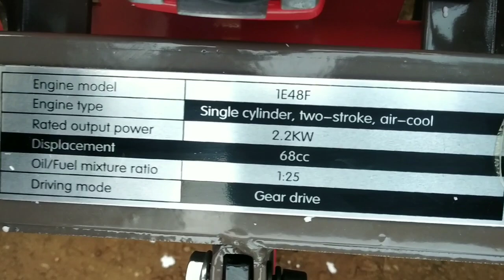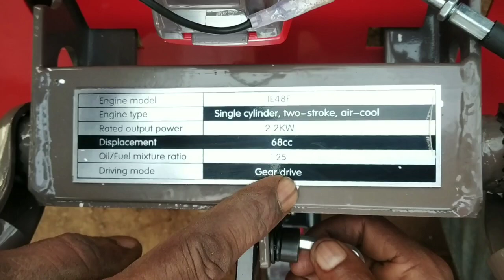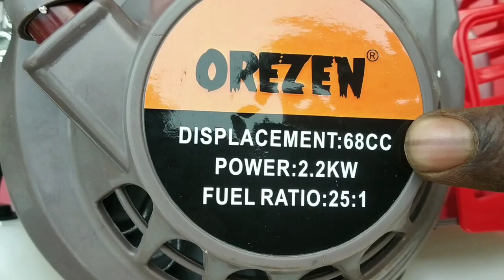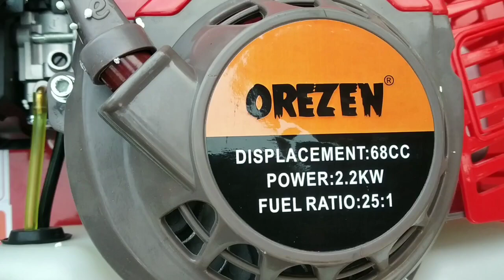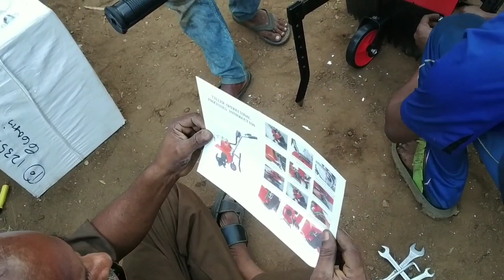விவசாயக் கருவிகள் 9787672239 மேலூர்